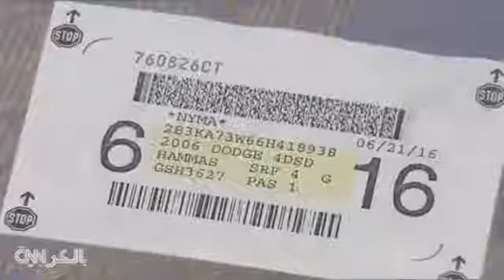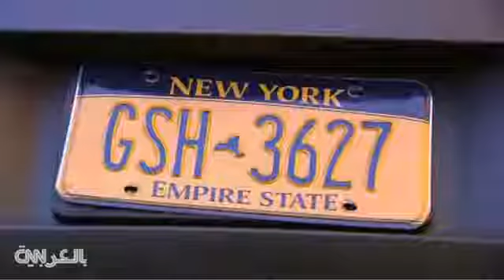mobil hamas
apa pendapatmu?